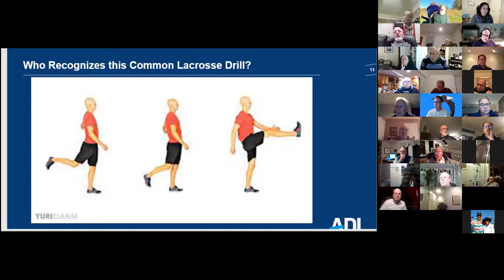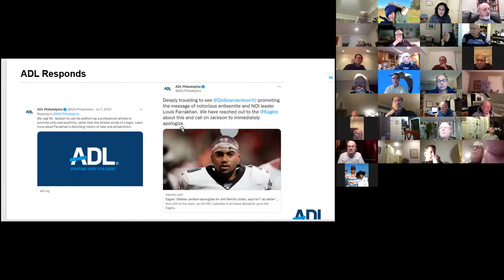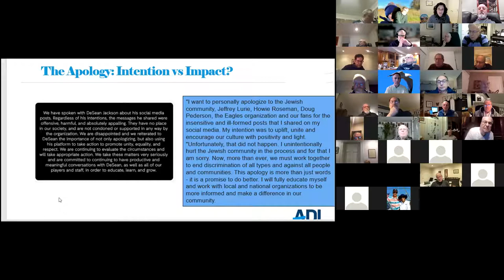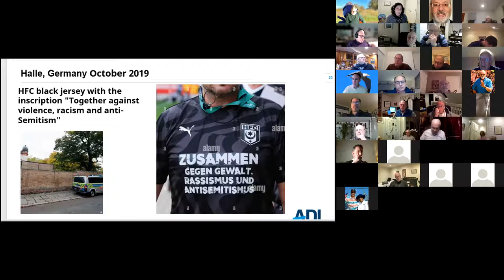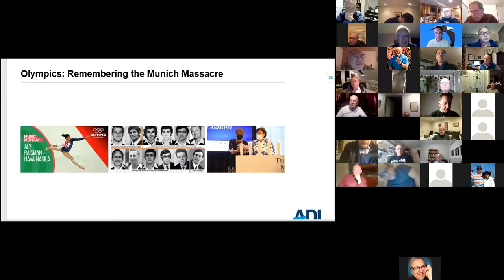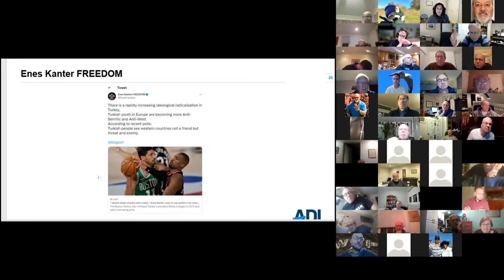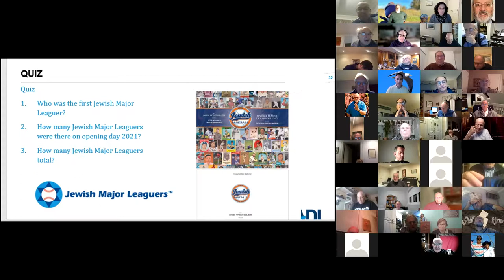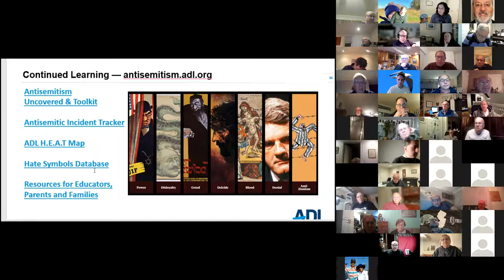Anti-Semitism & Sports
Peggy Shukur, Deputy Regional Director, Anti-Defamation League (ADL), New England presents. January 24, 2022